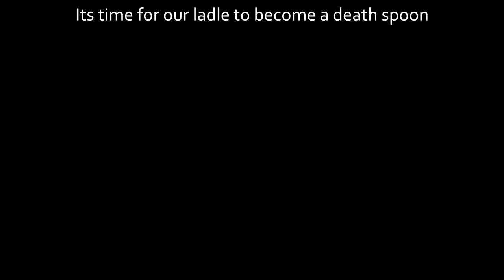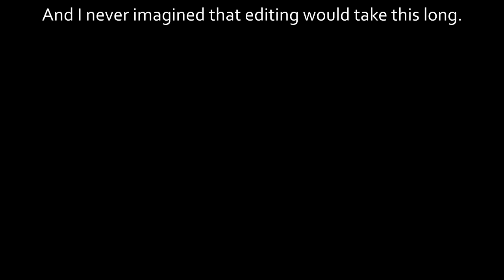Ds2 Handmaid's ladle Only ep 1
first huge project like this. new ep in 2-3 days.